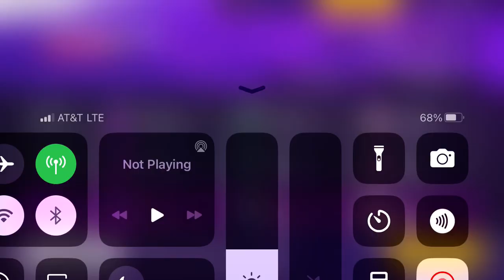Asphalt Legends Unite - On the Main Stage